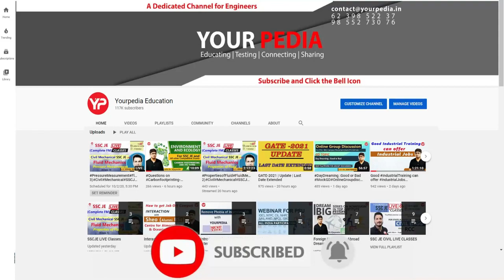Agni-path & Agni-veer scheme of Govt. GT Preparation for PSU | Mock GT | YourPedia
Topics for Group Discussion (GD) & Group Task (GT), Case studies, Extempore are either most common or general or based upon recent current most important issues. Detailed learning material to prepare these current issues or topics is provided by YourPedia for preparation of Group Discussion (GD) & Group Task (GT), Case studies, extempore. Preparation for Group Discussion (GD) & Group Task (GT), Case studies, extemporeis also part of interview guidance module of Yourpedia which further is part of Post GATE guidance counselling module. Students getting high GATE score are eligible for NITIE courses such as PGDIE & PGDSM as well as PSU jobs such as IOCL, NTPC, CIL, SAIL, ONGC, BPCL, HPCL, GAIL, Power Grid Corporation, EESL etc.

1. How to prepare for current latest topics of GD, GT for PSU
2. What is best way to prepare for GD, GT for PSU
3. What are the most important current topics for GD, GT in PSU
4. Best way to prepare for GD, GT for PSU jobs in shortest time
5. How to pass GD, GT for PSU jobs
6. Easiest & fastest way to learn Group Discussion (GD) and group task (GT)
7. Selection in Group Discussion (GD) and group task (GT)
8. How to start Group Discussion
9. What should be initial starting lines in introduction of GD group discussion
10. How to conclude group discussion
11. Concluding lines for group discussion
12. How many times to enter or speak during group discussion
13. Who should conclude group discussion
14. How many members can conclude or introduce group discussion
15. How to enter in group discussion
16. How much time or long is group discussion
17. Group discussion in English or Hindi
18. Can two members introduce or conclude group discussion
19. Can I start Group discussion in Hindi
20. What if you don’t speak at all in group discussion GD
21. How group discussion GD is different from group task GT
22. How many PSU go for group discussion GD or group task GT
23. How to get confident in group discussion GD or group task GT
24. What is case study or extempore for jobs in PSU or campus placements
25. How many members students are there in Group Discussion GD or group task GT
26. How long should be introduction in group discussion
27. How long should be conclusion in group discussion
30. Can I speak both in Hindi and English in group discussion GD and group task GT